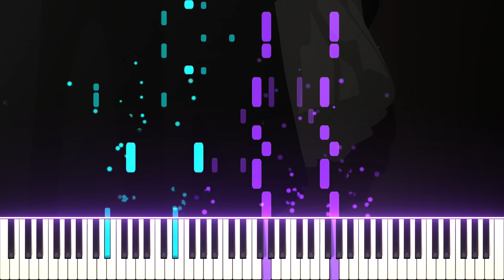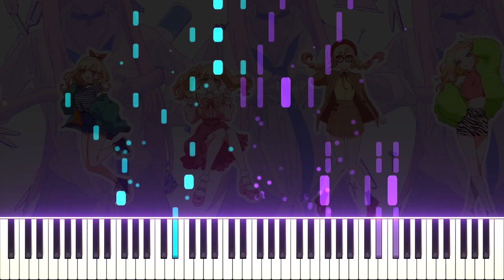My Dress-Up Darling OP - Sansan Days (Spira Spica) | [Piano Cover] (Synthesia)「ピアノ」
Alternative Title:
Sono Bisque Doll wa Koi wo Suru OP - San San Days (Spira Spica) | [Piano Cover] (Synthesia)「ピアノ」

Tani
I remember reading this manga a few years ago, and I really liked it! I have a few friends who cosplay as a hobby, so this series was really informative and relatable at times. (We do not talk about my failed attempts.) Juju-sama best girl.

Dest
Wait new season already, I barely finished last one-